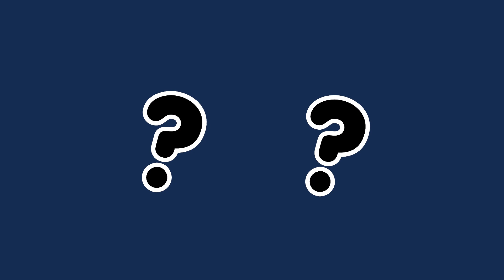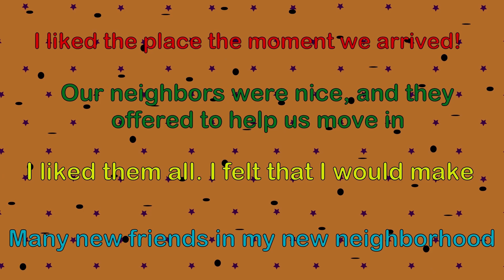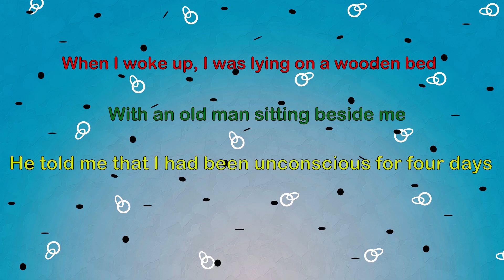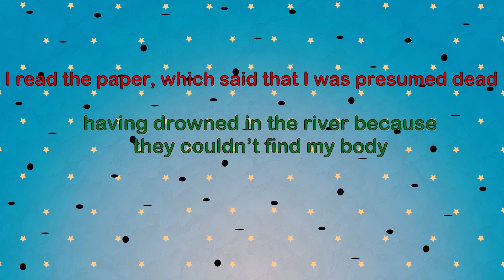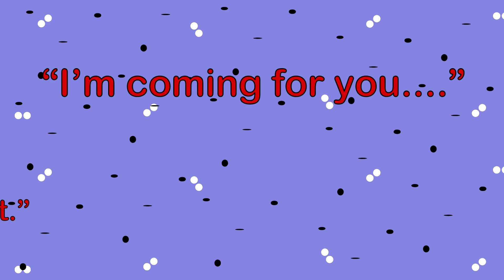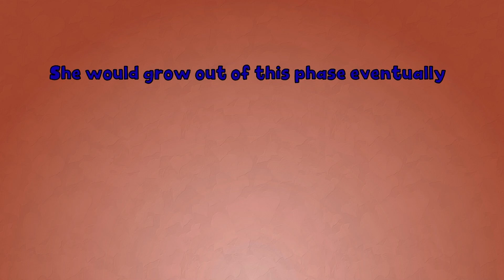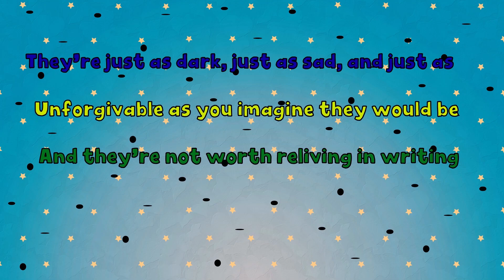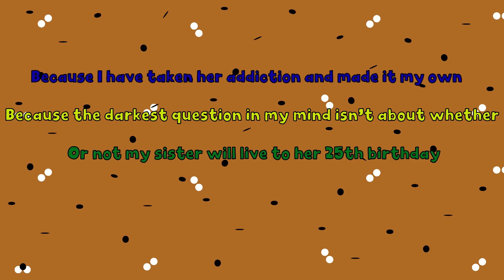I Made 2 Popular Boys Fight Over Me 💄Meet the Real Story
They do not like me, but I got a mysterious message

♥ About this channel:
Meet the Real Story CHANNEL engages teenager aged from 13 to 18-years-old.